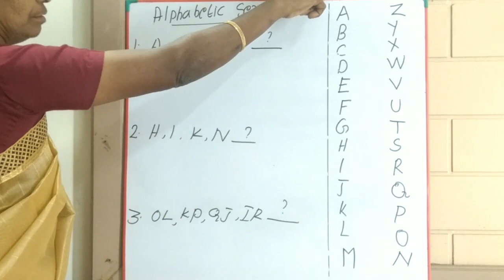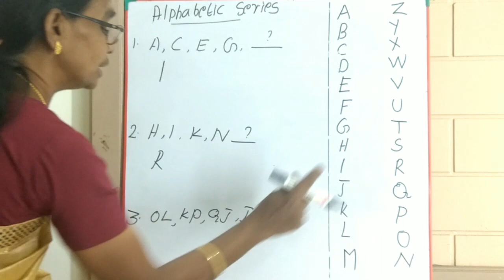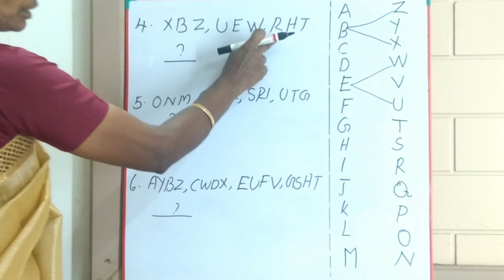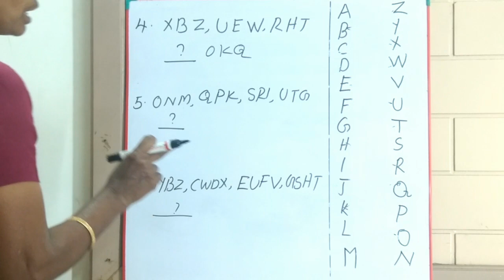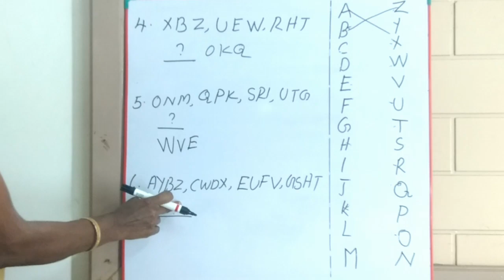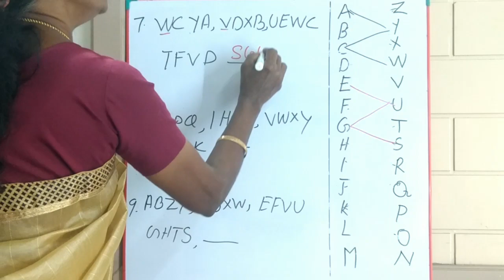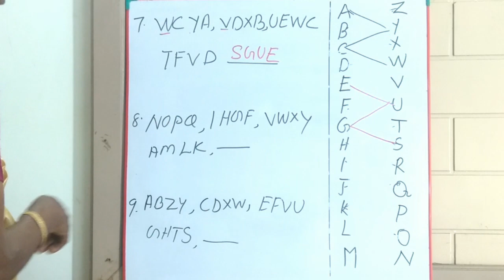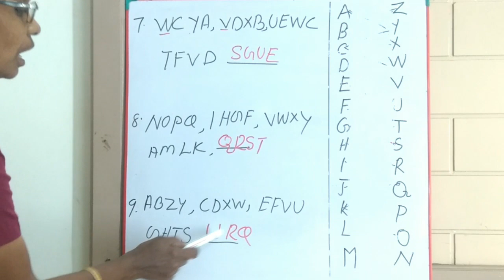NMMS 5 MAT 1 ALPHABETIC SERIES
ALPHABETIC SERIES MADE EASY